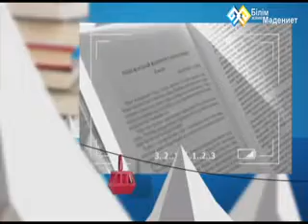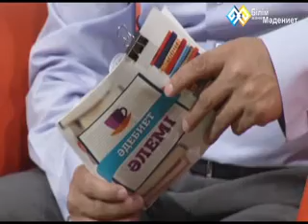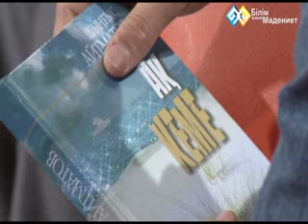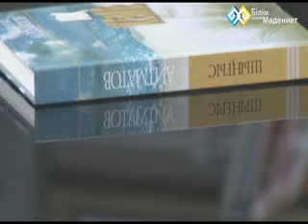"Әдебиет әлемі" - Ш.Айтматов (016)